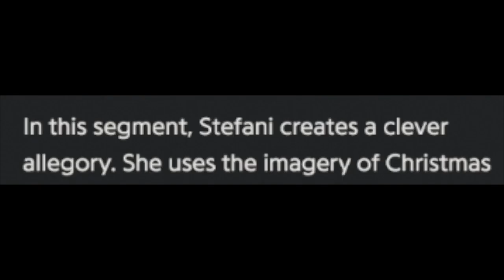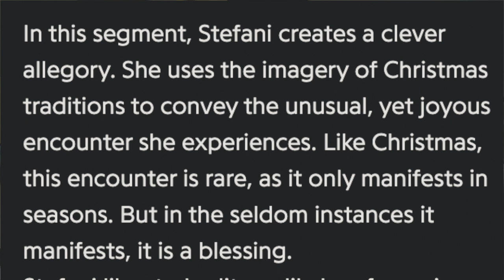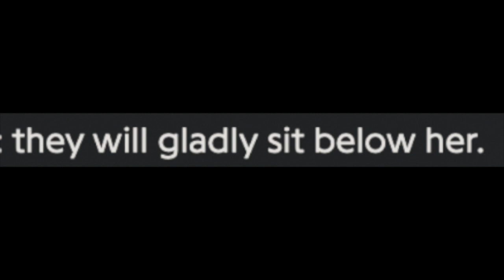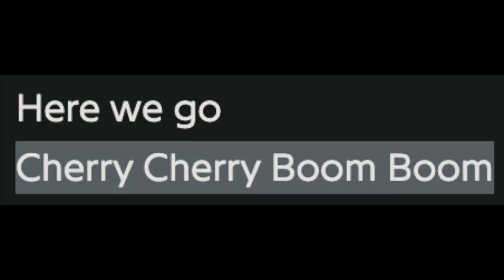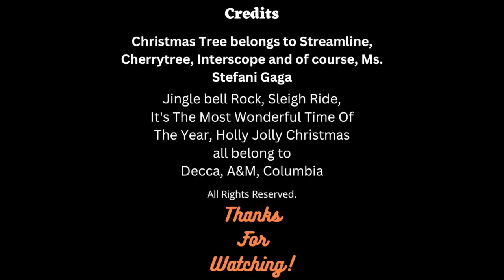THE CRAZIEST CHRISTMAS SONG EVER?!!! (Lady Gaga Song Review)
This Christmas song sure... is... something.